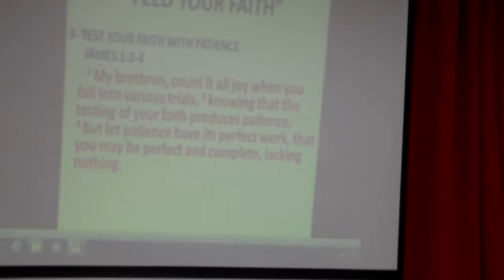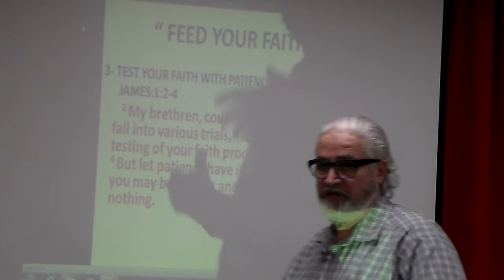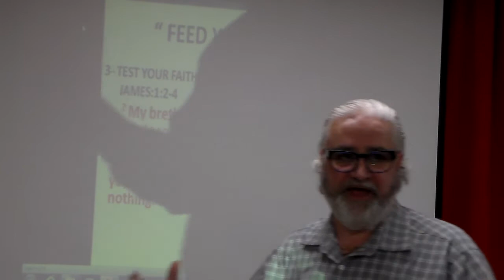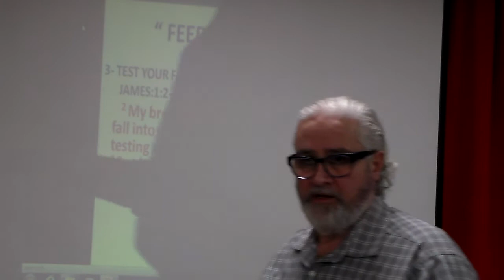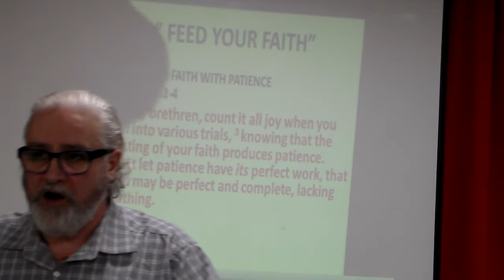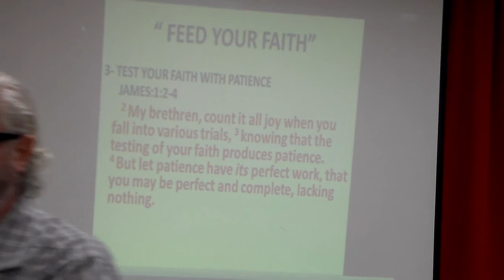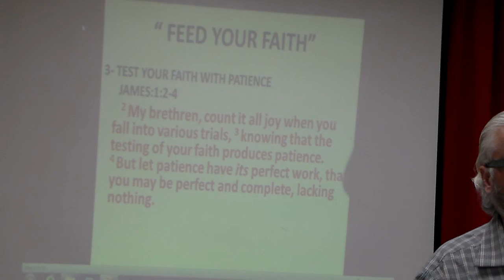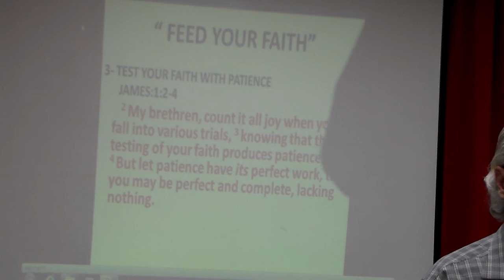Shamasha Adnan (Feed Your Faith) 352-1